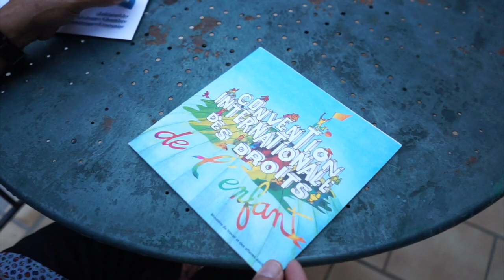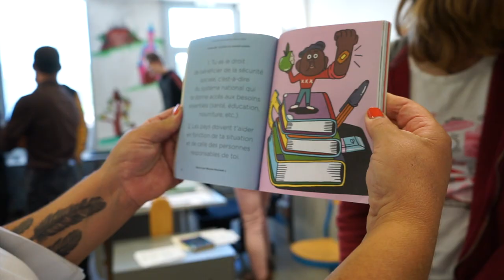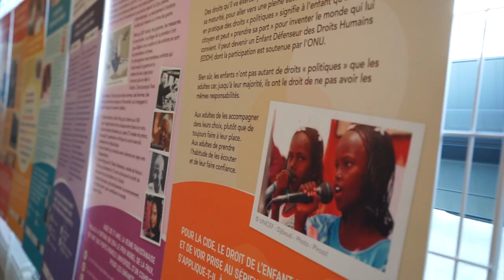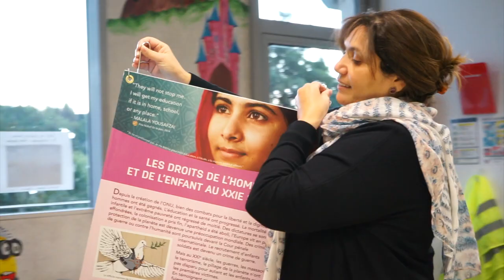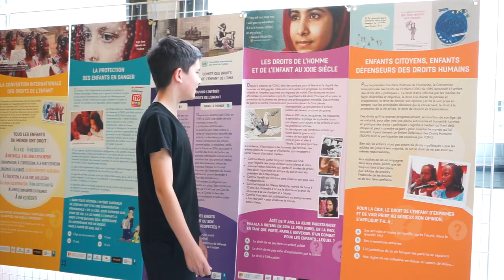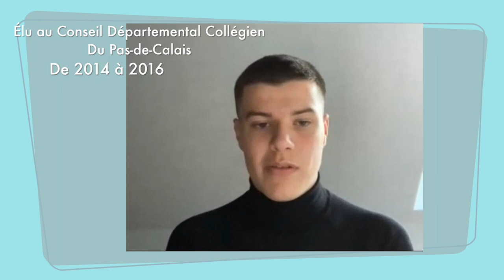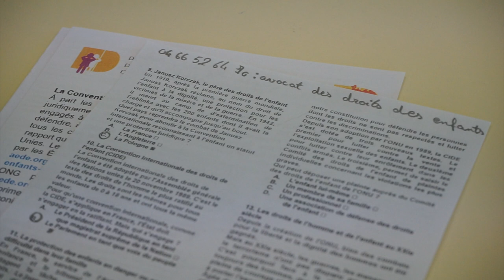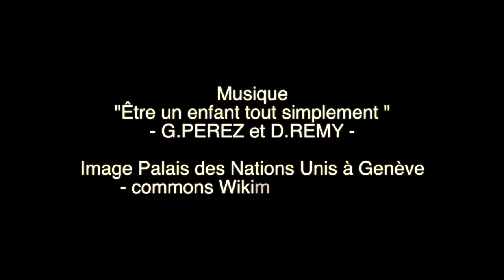Présentation de DEI-Gard / Défense des Enfants International